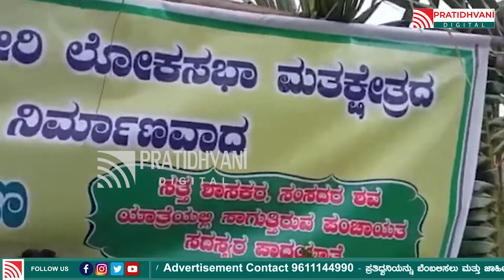ಬಸ್ ನಿಲ್ದಾಣದ ಉದ್ಘಾಟನೆಗೆ MLA ಬದಲಿಗೆ ಎಮ್ಮೆ ಯನ್ನು ಕರಿಸಿದ ಗ್ರಾಮಸ್ಥರು